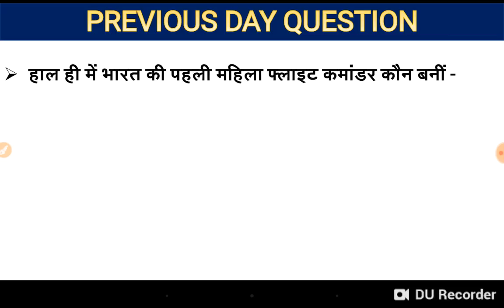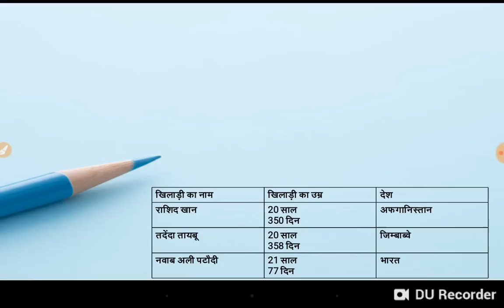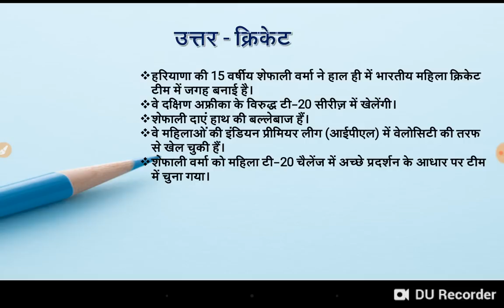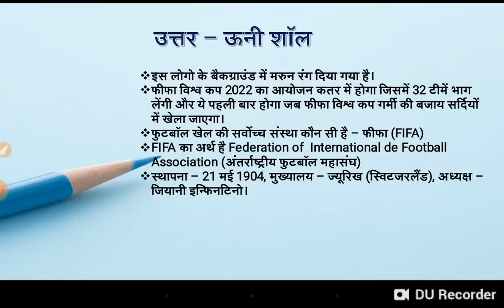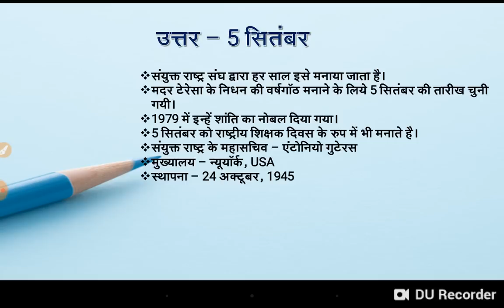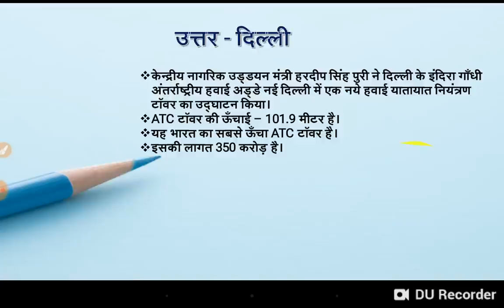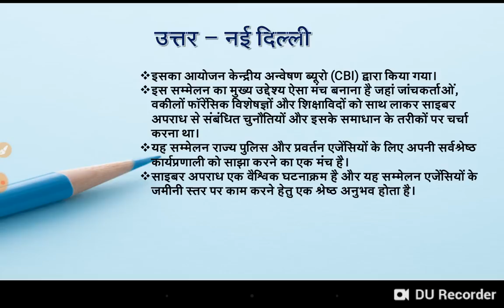Current Affairs 7 September 2019 | Current Affairs in Hindi For UPSC, PSC & All Competition Exam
हमारे Youtube चैनल पर आपको Daily Current Affairs pdf के साथ मिल जाएगा । इसके अलावा सभी विषयों की detail वीडियो क्लासेज देख सकते है और उनसे सम्बंधित Test-current-affairs-in-hind series भी देख सकते है -

CURRENT AFFAIRS 7 SEPTEMBER - 7 SEPTEBER TOP CURRENT AFFAIRS     CLICK HERE FOR TEST
Current Affairs: Read this beneficial Current affairs 2019, Current affairs 2018,etc., Q&A for competitive exams UPSC, PSC, SSC, RAILWAY, BANK, UPSSSC, POLICE EXAM, TNPSC, IAS, RRB and Latest Current Affairs 2019 for banking exams IBPS PO Clerk, SBI, RBI and more. Try free quiz on latest current affairs question and answers, this Daily Current Affairs 2019 resource yields the facts about the events of International Current affairs, National, Sports, Business, Banking Current Affairs of 2019 and more which are betterment for the Government & Private Job aspirants.